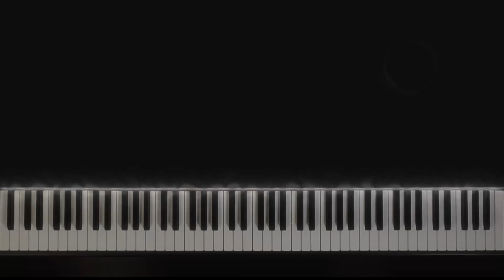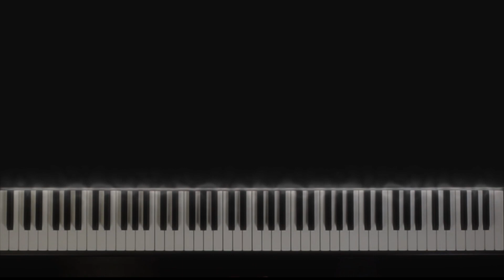Erik Satie Gymnopedie 1 (piano)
This channel is intended for small, but exceptional audience, so thanks for stopping by, and welcome!

I play all genres of piano music. I can play as fast, loud, long as needed, but I don't believe piano playing is athletics. Thus, I play all difficulty-level pieces, as long as they are amusing, funny, touching, beautiful, and engaging.
I have learned a lot during 50 years of piano playing and teaching and had a few Great Teachers once upon a time. I'll try not to disappoint them by maintaining the highest possible concert standards and artistry.

The World needs a soul. Not everybody can or should be a lawyer, dentist, or software engineer.